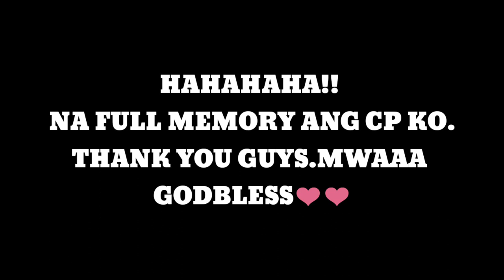MUKBANG SPICY ADOBO x DYNAMITE +MY COMPORT FOOD LASWA |PINOY FOOD MUKBANG|PHILIPPINES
MUKBANG SPICY ADOBO x DYNAMITE +MY COMPORT FOOD LASWA |PINOY FOOD MUKBANG|PHILIPPINES  @Liz EATZ

 below.

my member:
GOLD